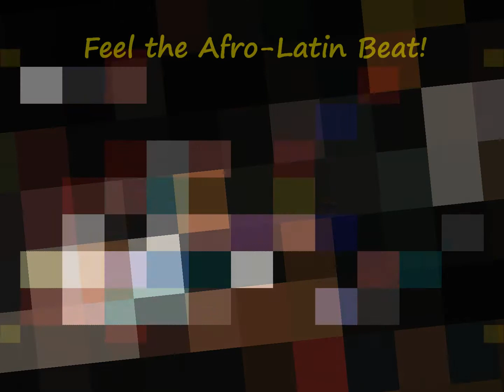Toombao 25 July, Makeda Dread Birthday Celebration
This special Toombao was at San Diego’s renowned World Beat Cultural Center, in Balboa Park.  Resident DJ Joel V, and Guest DJ Esteban, kept us dancing to beautiful Afro-Latin music All Night Long!  We celebrated the birthday, and many accomplishments of Makeda Dread (Director, of the World Beat Center).  Los Hermanos Ceides kept the vibe traditional, with 2 beautiful Afro-Cuban dances!  Special thanks to Master Drummer Nana and to everyone who came out to dance, and bang some drums.
THIS is how we do Toombao.  Till the next event, we’ll see you on the dance floor…  ;-)